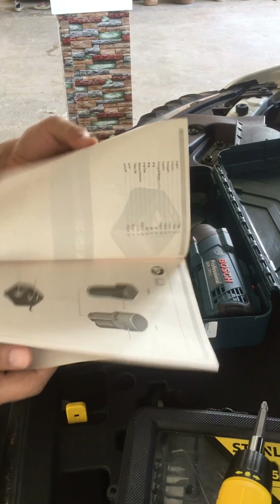Bosch Impact Wrench | GDR 120-Li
Bosch impact wrench
GDR 120-li cordless
Screw bit holder
Max torque 100nm/74ft